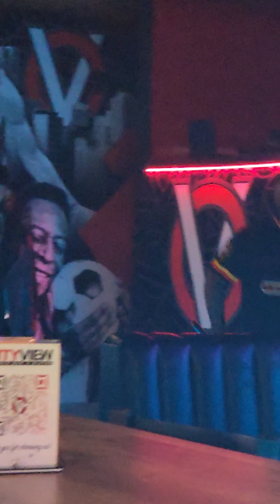Oops by DaMashUpQueen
The Lotus Flower Experience 🌺

Ms. Tatnai Z. Whitehead M.Ed, MA, D.Div

Square: Tatnai-Whitehead.Square.Site

One Accord Ministries Prayer Line
Daily at 8am and 6:30pm EST